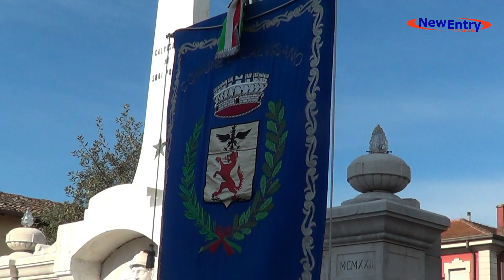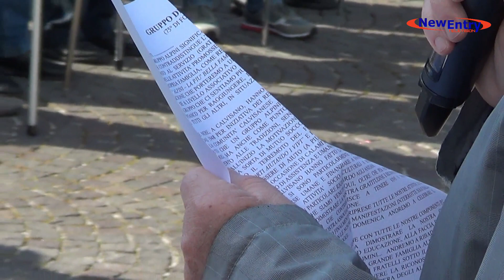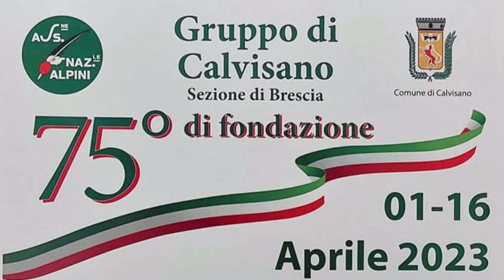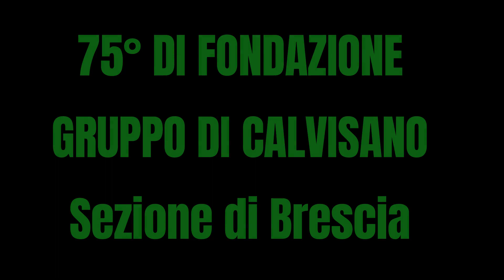75° ALPINI DI CALVISANO 2023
Da Calvisano (Bs9 il 75° anno di fondazione del Gruppo Alpini di Calvisano, sezione di Brescia.